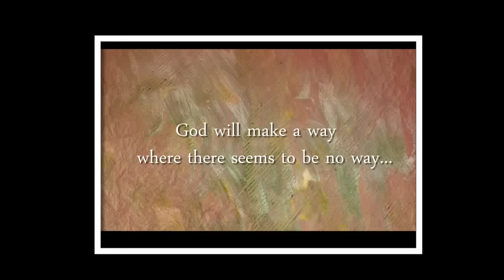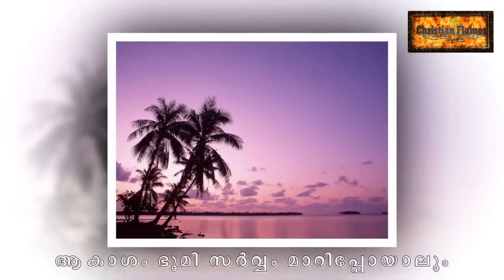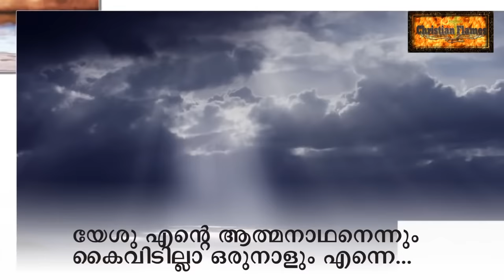Vazhi Thuraneedum Deivam vazhi Thuraneedum - New Malayalam Christian Devotional Song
This is a beautiful composition from Bro. Don Moen through his song " God will make a Way "